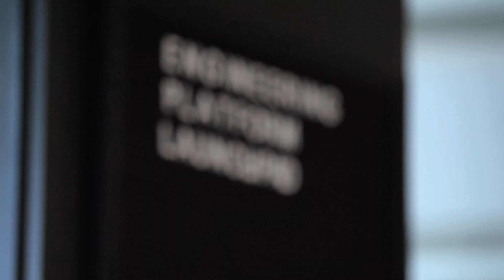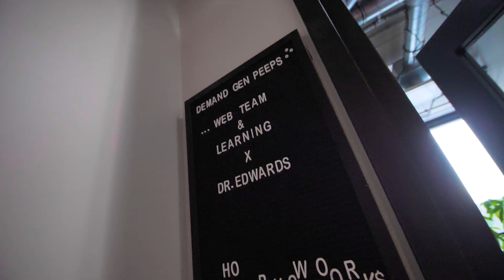Leadership Internship at Pipedrive: Insights from Robert Ossipov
Pipedrive has participated in a unique educational initiative for school leaders for four years. As part of the Education Leaders’ Internship Program, the principal of two Estonian schools, Robert Ossipov, started this year a 5-month internship program at Pipedrive to hone his leadership skills under the guidance of his two mentors, CTO Agur Jõgi and People & Culture Manager Ingrid Palm. In this video, Robert, Agur, and Ingrid share their experiences with the internship program.